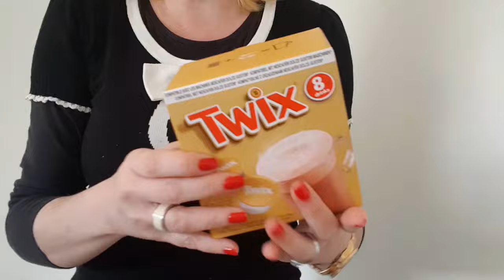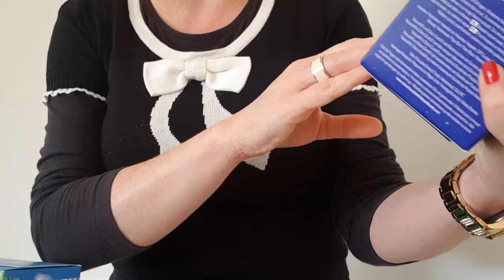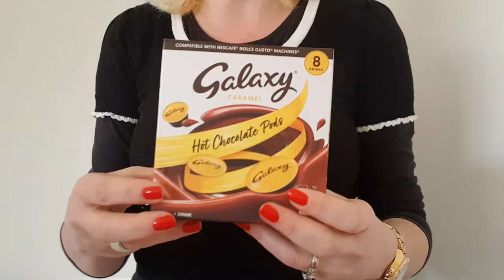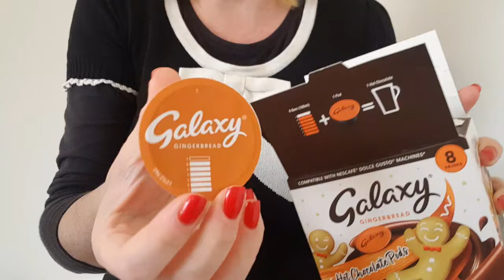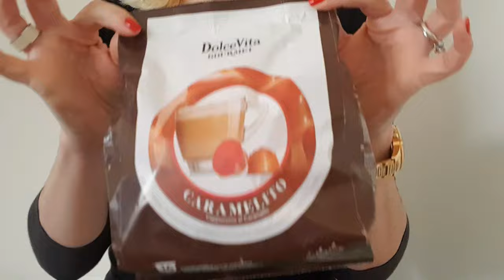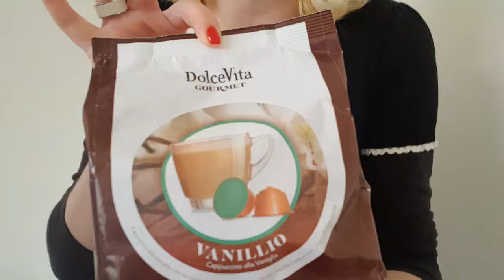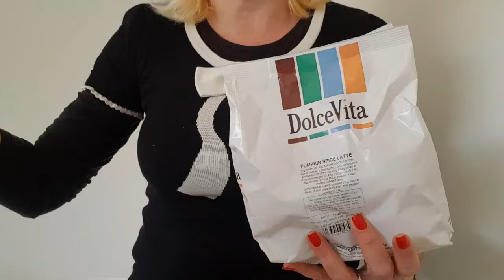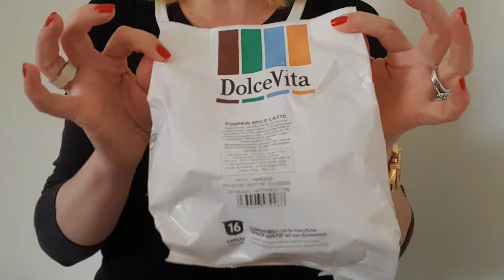Compras Cafay, mais umas bebidas quentes maravilhosas!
Hoje venho partilhar com vocês umas compras de várias bebidas quentes, que fiz na loja online Cafay, espero que gostem e não se esqueçam de subscrever o canal..!!